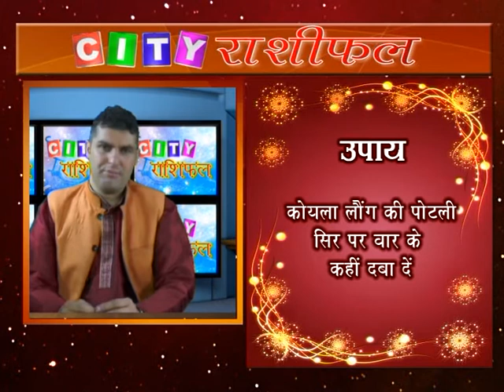City Rashifal Part 2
City Rashifal Episode 23  Week 13 July 2014 to 19 July 2014
A Good Media News Pvt Ltd Production